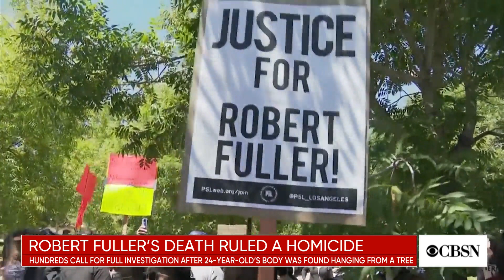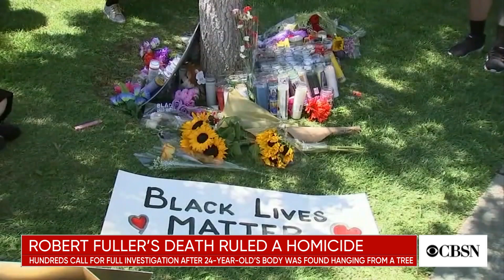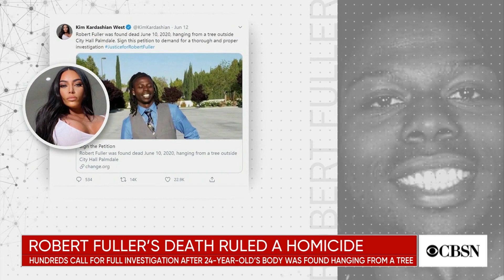California attorney general announces police reforms to improve “use-of-force” procedures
California Attorney General Xavier Becerra is calling for sweeping police reform. His announcement comes days after a black man’s hanging death. Jonathan Vigliotti has the latest on the case and Musadiq Bidar joins CBSN with more on what Becerra is proposing in light of recent protests.